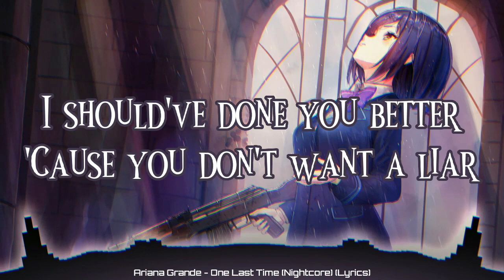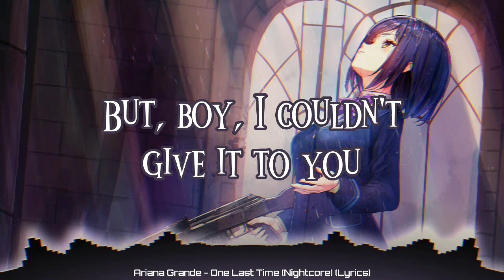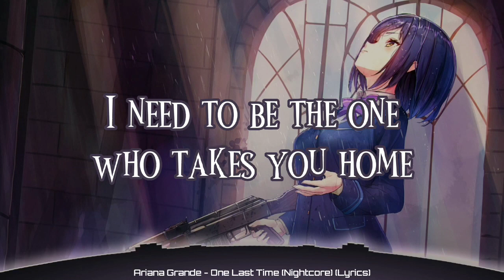Ariana Grande - One Last Time (Nightcore) (Lyrics)